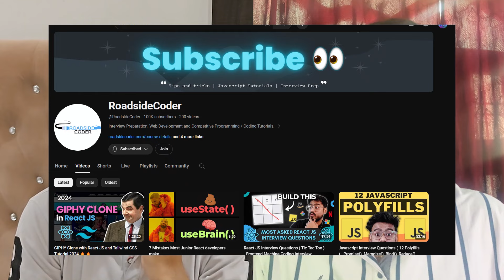Tier 3 to XX000$ Remote Job | HUGE Salaries more than FAANG | How to get remote jobs 2024 ?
Hi everyone, In this video we have discussed about how and where you can Remote Jobs in 2024.

Where & how to get remote jobs?
Look for startup who are recently funded. Crunchbase, Techcrunch, YC starts

LinkedIn Templates

📌To the Hiring Manager
Hi {First_ Name},
I saw your profile while looking up {Industry Name} recruiters on LinkedIn in {Name of Place}.
I am a {Insert Job Title}, {Add relevant information about your experience}.
My main skills encompass {add skills}.
Does that fit the type of roles you generally recruit for?
I would love to work for {add company name} as their vision and mission are in line with mine.
Let me know what you think, I’d love to talk.
Best,
{Your Name}

📌The Job Seeker
Greetings, {First_Name}
My name is {insert name}, and I am a {Insert Role}.
I have been following your organization's work for a while now. {Add notable achievements of company}
I am very interested in working at {Insert something unique to the company}.
{Insert some information about your experience}
If you have a second, I would love to discuss how my experience and skills can benefit your organization for the position of {insert name of role}.
(If there is no job posting, and you want to inquire about an opening then add the line mentioned below.)
I know you must be flooded with messages; but if there are any job openings for {Insert Role}, I would be more than delighted to share why I might be a good fit.
Thank you and have an amazing day!
Best,
{Your_Name}

Email or LinkedIn InMail Template
- Identify the right person to contact. [LinkedIn, Twitter, AngelList]
- Tell them exactly why you are contacting them.
- Share why you are a good fit for that role [share your skills & past experience or projects]
- Add CTAs like your Portfolio link or LinkedIn

LinkedIn Add to Note Template (300 Words)
Hi xyz,

I'm currently working as a SWE at [Company] with [YOE]. Previously, I have done internships at [abc] & [pqr]. I'm currently looking for a role in the [Location] and you seem to be hiring for SWEs.

Please let me know if you find my profile suitable.

Regards

Time Stamp:
00:00 Beginning
00:39 Introduction
01:54 Journey from Tier 3 College
02:47  How to get remote opportunities? About Airbase
06:00 How to find remote startups
What is remote work or remote job?
02:00 Companies that hire for remote jobs
03:30 How to get Remote Interview Call and Referral
04:20 Which startups are hiring currently?
06:00 Which skills are needed for remote job?
06:55 Cold Emailing for Remote Jobs
08:45 Hiring Process at Airbase
10:25 Is Open Source contribution mandatory?
11:40 Reality of Remote Salary
13:40  Perks of Remote Jobs
15:00 Resources He used
16:30 Problems with Remote Jobs

- Reach out templates for Twitter & LinkedIn

- Remote Jobs salary expectation

- Remote jobs pros &  cons

- Remote jobs in 2023

HUGE Salaries and HUGE Expansion: What Remote Jobs will look like in 2023